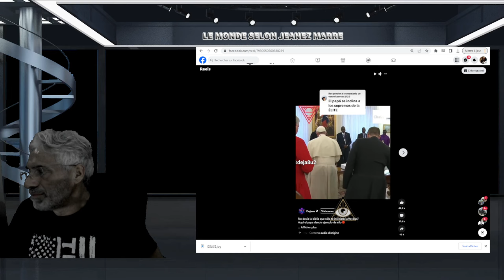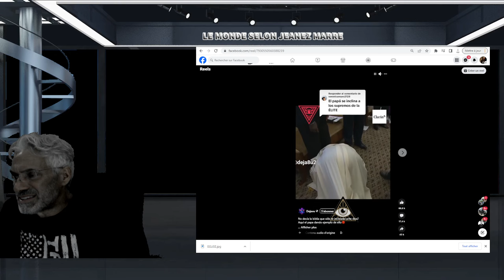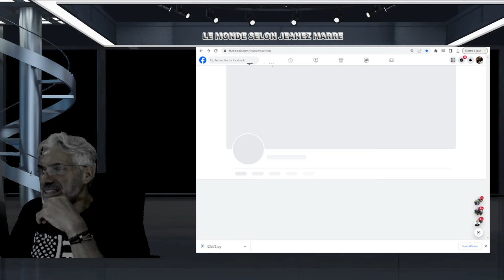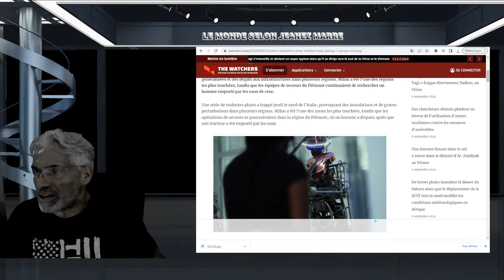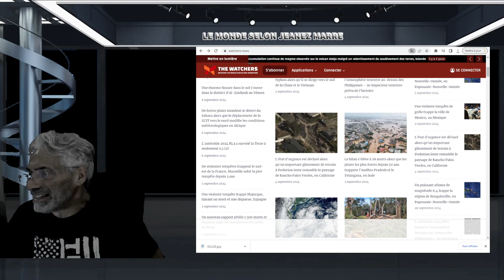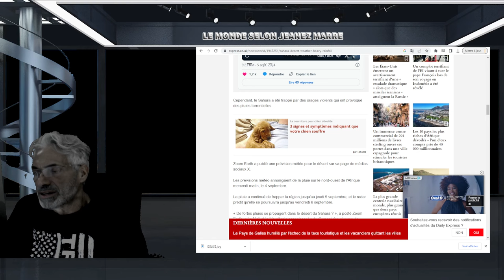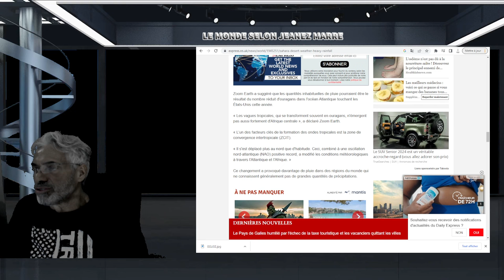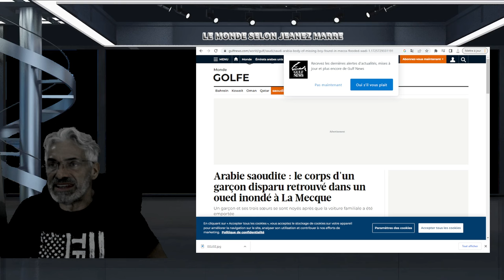DERNIÈRE HEURE; OH MON DIEU CA SE PASSE PARTOUT ET CA CONTINUE PERSONNE N'EST ÉPARGNÉ !